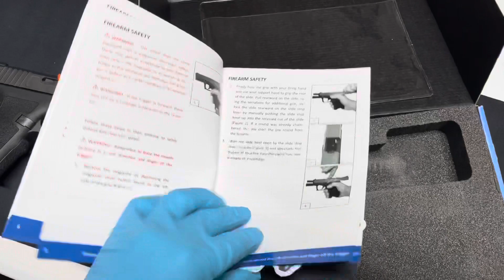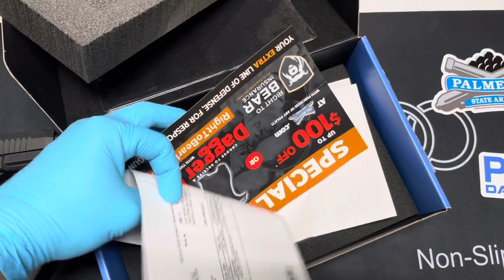PSA Dagger quick unboxing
Quick unboxing video of the Palmetto State Armory 9mm Dagger DLC